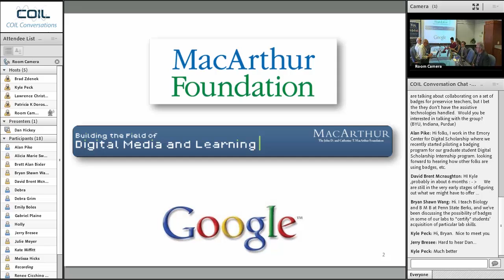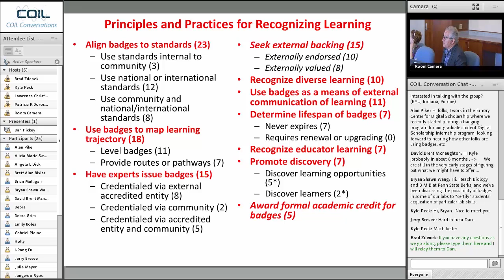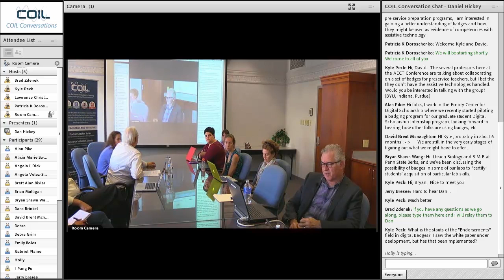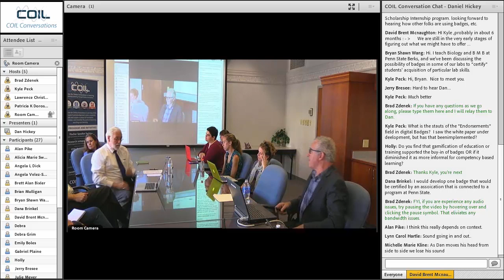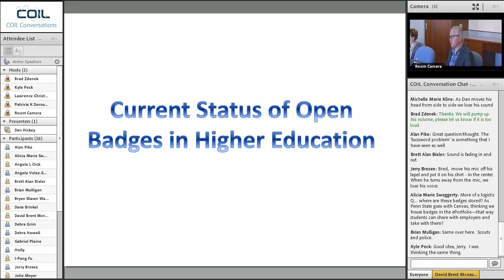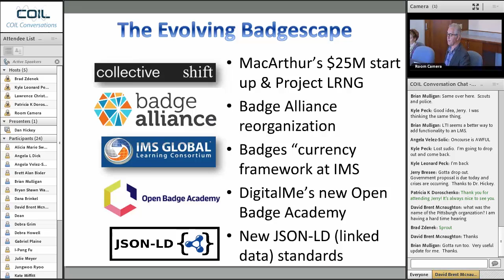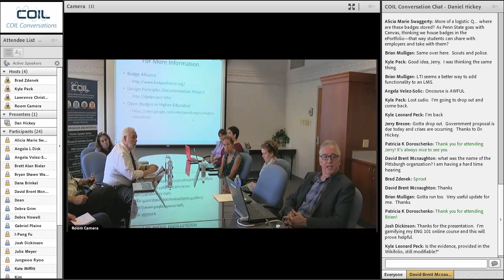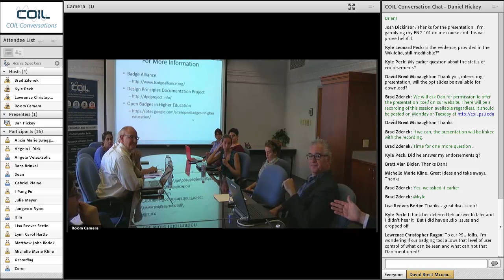A Badging Update in Higher Education - A conversation with Daniel Hickey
Unlike conventional credentials, open digital badges can contain specific claims about learning, detailed evidence supporting those claims, and links to additional claims and evidence. This wealth of information can then circulate in digital networks and be annotated and curated by the earner. Proponents argue that this new way of recognizing learning will be both transformative and disruptive to Higher Education. One of these proponents, Dr. Daniel Hickey, has been scanning the higher education landscape for examples of the exploration, experimentation and implementation of badging as a micro-credentialing strategy while leading the Digital Badges Design Principles Documentation Project sponsored by a MacArthur Grant.

During this COIL Conversation Dr. Hickey highlights the challenges and successes of badging initiatives from around the country and provides insights gleaned from his two year study of badging practices across the 30 awardees in the 2012 Badges for Lifelong Learning Initiative. He then uses those insights to frame the potential for badges at Penn State and beyond.

Daniel T. Hickey is an Associate Professor and Program Coordinator with the Learning Sciences Program at Indiana University and a Research Associate with the IU Center for Research on Learning and Technology. He and his colleagues are completing a two year study of the badge design principles that emerged across the thirty awardees in the 2012 Badges for Lifelong Learning initiative and have launched a new effort to expand innovative uses of open digital badges in higher education.